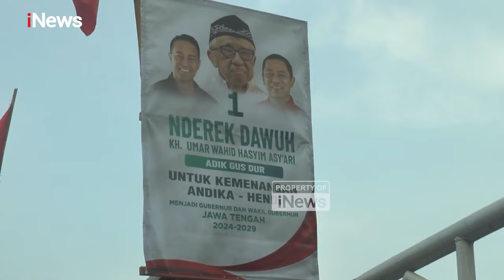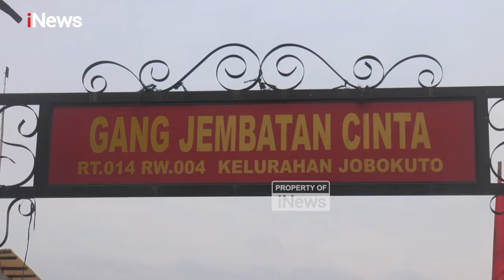Andika Perkasa Temui Nelayan di Jepara, Siapkan Solusi untuk Harga Ikan yang Anjlok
Dalam agenda kampanye di Kelurahan Jobokuto, Jepara, calon gubernur Jawa Tengah nomor urut satu Andika Perkasa disambut meriah ratusan warga yang sebagian besar dari kalangan emak-emak, Jumat (22/11/2024) sore.

Kedatangan Andika Perkasa di kampung nelayan ini, Andika didampingi sang istri Diah Erwiany Trisnamurti Hendropriyono beserta pengurus DPC PDIP Jepara.
Momen kedatangan Andika Perkasa ini tak disia-siakan warga untuk berswafoto. Tak jarang, warga mendokumentasikan dengan telepon genggam.

Dalam pertemuannya bersama warga, Andika Perkasa manfaatkan waktu dengan berdialog. Beberapa keluhan warga yang disampaikan kepada Andika Perkasa adalah anjloknya harga ikan serta kesulitan dalam mendapatkan bahan bakar solar.

Menanggapi keluhan warga, Andika Perkasa menawarkan solusi dengan menggandeng pengusaha pemanfaat ikan agar ada nilai harga ikan.

Mendekati masa tenang dan pencoblosan, Andika Perkasa kian intens menemui kelompok-kelompok masyarakat dalam setiap kampanyenya. Dalam kontestasi Pilkada Jawa Tengah, Andika Perkasa berpasangan dengan Hendrar Prihadi untuk bersaing pasangan calon gubernur Ahmad Lutfi dan Taj Yasin Maimoen. PWHY